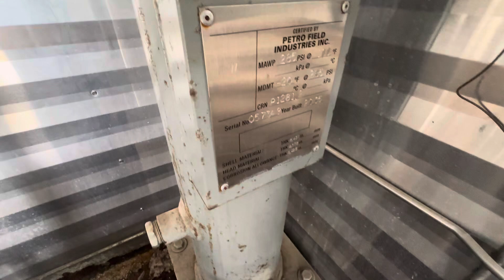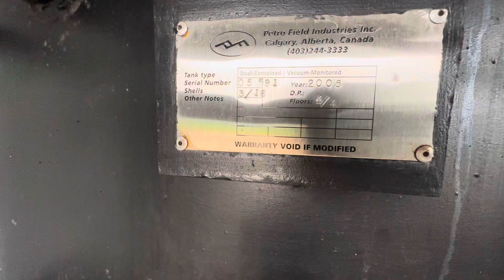18149 - 16" x 8' 1435 PSI Sweet Separator Package w/ Integrated Storage Tank